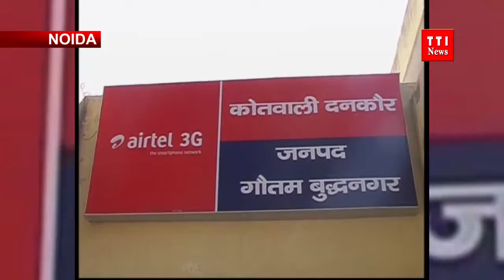Noida News | लिफ्ट के बहाने महिला से 3 लाख के आभूषण लूटे TTI NEWS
दिव्यांजली पाण्डेय
टीवी टुडे इंडिया
नोएडा 12 सितम्बर 2019

2 बाइक सवार बदमाशों ने दिनदहाड़े लिफ्ट के बहाने बुजुर्ग महिला को लूटा।
महिला से 3 लाख रुपए के आभूषण लूट कर आसानी से हुए फरार।
आभूषणों को एक लॉकर में रखने के लिए जा रही थी महिला।
दोनों बदमाश पास में लगें सीसीटीवी कैमरे में हुए कैद।
बुजुर्ग महिला ने दनकौर पुलिस से की शिकायत ग्रेटर नोएडा के दनकौर थाना क्षेत्र का मामला।
पुलिस सीसीटीव फुटेज के माध्यम से बदमाशो को गिरफ्तार करने में जुट गई है।